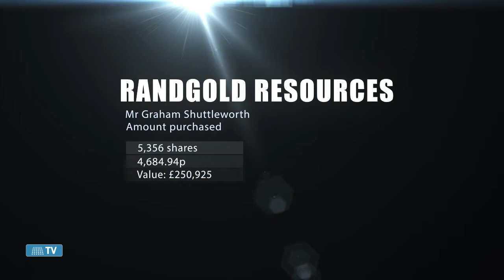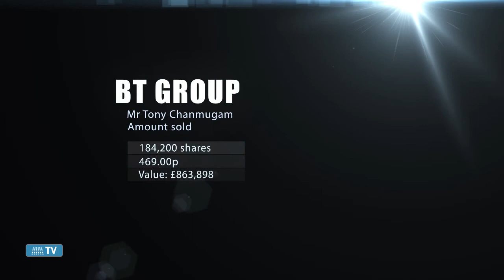Director Dealings 13th May 2015